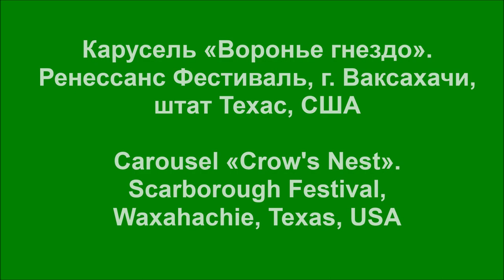👑🎡 Средневековая карусель. Ренессанс Фестиваль Скарборо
🎡 Как развлекались люди в далёкие Средние века?
Карусель из средневековья с ручным приводом на Ярмарке Скарборо. Аттракцион "Воронье гнездо" (Crow's Nest).
Ренессанс Фестиваль Скарборо. г.Ваксахачи, штат Техас, США (Waxahachie, Texas, USA). 2018.

👑 Ярмарка Скарборо - ежегодный Фестиваль, проводимый в импровизированной средневековой деревне Скарборо и переносящий посетителей в атмосферу XVI века.
👑🔰 Ренессанс Фестиваль. Ярмарка Скарборо. Техас

🔰 Ренессанс Фестиваль Скарборо включает в себя множество костюмированных артистов и зрителей, музыкальные и театральные представления, средневековые атракционы и развлечения, изготовление и продажу произведений искусства и ремесла.
🔰 На Ярмарке Скарборо проводятся рыцарские турниры, цирковые представления, костюмированное шествие-парад участников во главе с Королём Англии Генрихом VIII.
🏹 Средневековый рыцарский турнир. Фестиваль Скарборо

📀 На канале "Семицвет" представлены видеоролики о жизни, событиях, мероприятиях в штате Техас, США.
🔰 Ярмарка Скарборо. Ренессанс Фестиваль. Техас

🙆 "Хотите — верьте, хотите — нет!". Музей Рипли. Техас
➰🏇 Ковбой и Лассо. Как крутить Лассо